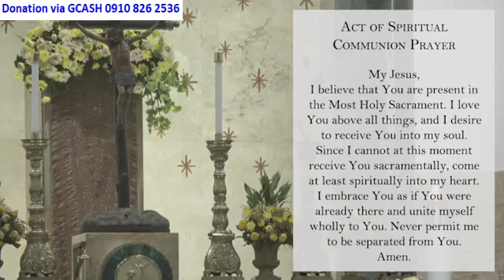Manila Cathedral Live Mass Today 7:30 am August 24, 2024 - Saturday Mass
Fr. Vicente Gabriel S.J. Bautista, Vice Rector of the Manila Cathedral.